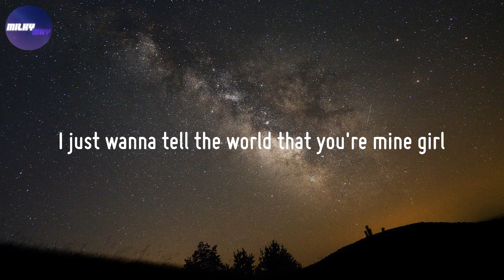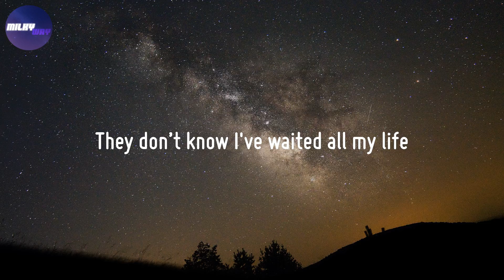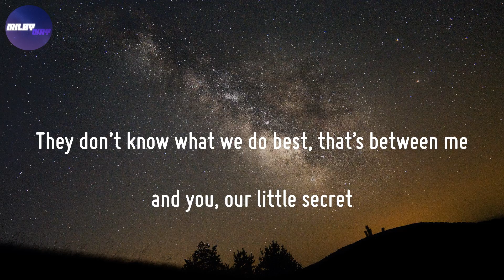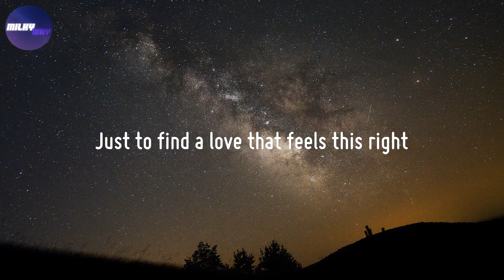One Direction - They Don't Know About Us (Lyrics)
⭐ Lyrics They Don't Know About Us - One Direction
People say we shouldn’t be together
We're too young to know about forever
But I say they don’t know what they talk, talk, talkin’ about (Talk, talk, talkin’ about)
'Cause this love is only getting stronger
So I don’t wanna wait any longer
I just wanna tell the world that you're mine girl
Oh
They don’t know about the things we do
They don’t know about the "I love yous"
But I bet you if they only knew
They would just be jealous of us,
They don’t know about the up all nights
They don’t know I've waited all my life
Just to find a love that feels this right
Baby they don’t know about
They don’t know about us (They don’t know about us)
Just one touch and I was a believer
Every kiss it gets a little sweeter
It’s getting better
Keeps getting better all the time girl
Baby, they don’t know about (They don’t know about us)
They don’t know how special you are
They don’t know what you’ve done to my heart
They can say anything they want 'cause they don’t know about us
They don’t know what we do best, that’s between me and you, our little secret
But I wanna tell 'em
I wanna tell the world that you're mine girl

Enjoy this song and let me know your feelings in the comments!